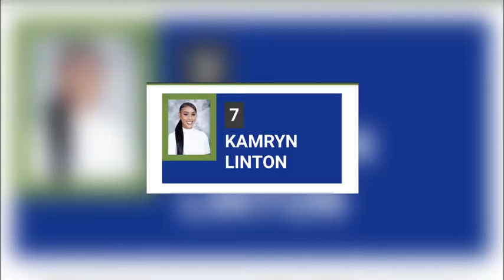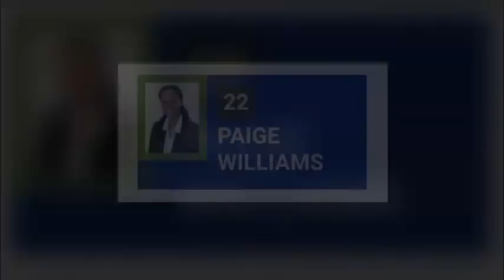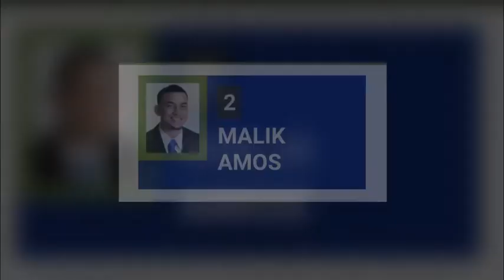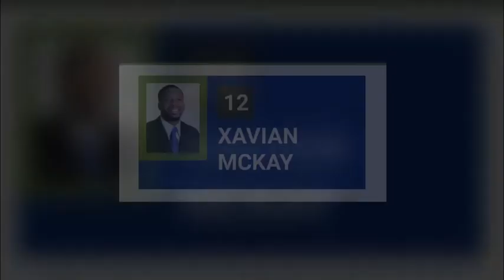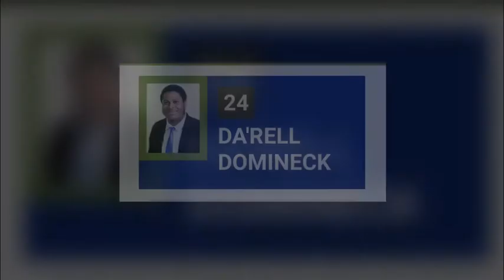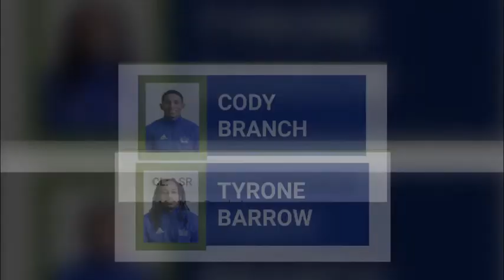2021 Dillard Senior Tribute Video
Dillard's athletics department, with some major assistance from its DU Game Day Management Team, developed and produced a Senior Tribute video for all the 2021 graduating seniors. The video was played at the Senior Day Ceremony on April 14, 2021 and features Taylor Hurst (volleyball), Brea Wash (volleyball), Ki'Avian Johnson (volleyball), Desire Neal (volleyball), Bianca Ihetu (volleyball), Codi Fillmore (volleyball), Destiny Collins (women's basketball), JaQuanna Hunter (women's basketball), Kyra Whorter (women's basketball), Jeremiah August (men's basketball), Elijah Pittman (men's basketball), Tyrus Crawford (men's basketball), Cedric Armstrong (men's basketball), Rajhan Billingsley (men's basketball), Mekei Pope (men's basketball, Nicholas Carmouche (men's basketball), Polly Webber (men's basketball), Spencer Tillman (men's basketball), James Ray Pennington III (men's track & field), Benjamin Todd (men's track & field), Langston Carter-Price (men's track & field), Kaylyn Turner (women's track & field), Rachel Jackson (women’s track & field), Rachel Rowe (women’s track & field), Ryan Smith (women’s track & field), Alexandria Gibbs (the Cheer Devils), Kaylyn Turner (the Cheer Devils), India Ratliff (the Cheer Devils) and the DU Diamonds team talking about Elisabeth Gallon (volleyball), Kamryn Linton (volleyball), Paige Williams (women's basketball), Malik Amos (men's basketball), Da'Rell Domineck (men's basketball), Xavian McKay (men's basketball), Tyrone Barrow (men's track), Cody Branch (men's track), Kia Howard (women's track and the Cheer Devils), Jada Lewis (the Cheer Devils), Dailen Manuel (the Cheer Devils), Cassia Myles, Caitlin Foster (DU Diamonds) and Amirah Little (DU Diamonds) (Please note: The background music used in the video is not owned by Dillard)